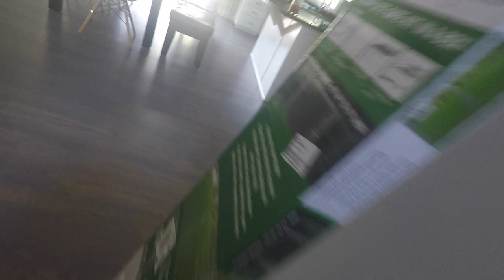First Aid DIY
It started rough but ended up pretty great.  And Tori knows how to get by all on her own!

Solo
Sarah
Judah - 13
Belle - 12
Luka - 10
Micah - 9
Tori - 6
Eli - 5
Noelle - 2
Hope - 6 months